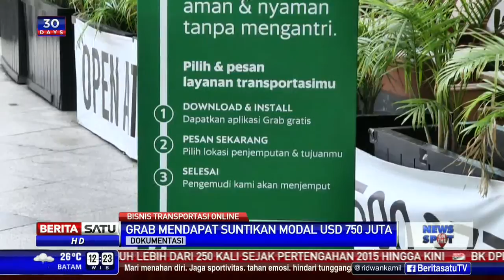Grab dapat Suntikkan Dana Sebesar USD 750 Juta dari Softbank Corp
Grab, penyedia aplikasi transportasi terbesar di Asia Tenggara mendapat suntikan dana segar dari Softbank Corp sebesar USD 750 juta.

Facebook.com/BeritaSatuTV
Youtube.com/BeritaSatu